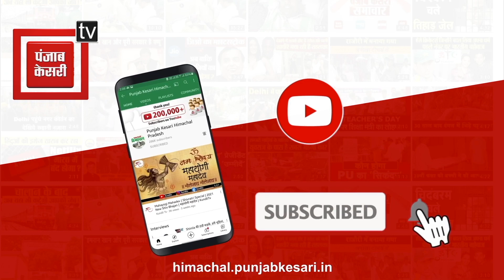इंदौरा: गुस्साई ब्यास बहा ले गई एक और पुल, देखिए... उफनती नदी का रौद्र रूप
इंदौरा: गुस्साई ब्यास बहा ले गई एक और पुल, देखिए... उफनती नदी का रौद्र रूप#himachalpradesh